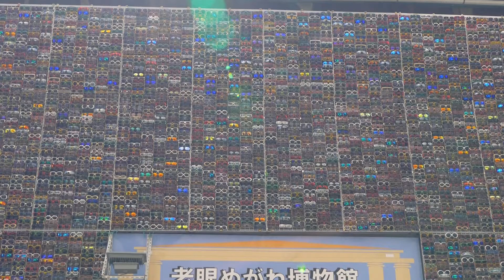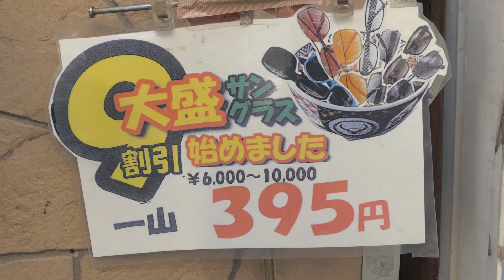【 老眼めがね博物館 】 Record-breaking! Walls covered with thousands of glasses!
If you are in need of reading or sunglasses, head over to that unique outlet store. Stuffed with thousands of glasses you will definitely find the model you are in search of. Look out for the corner with free-to-take glasses!

The Glasses Museum, accessible from Ikebukuro Station’s East Exit, is an extremely cheap outlet store for reading and sunglasses. The stunning view of walls and ceiling covered in glasses makes you automatically stop by at this new and instagrammable spot.

◼️老眼めがね博物館  Rougan Megane Hakubutsukan/ Glasses Museum◼️
ADRESS : 3-16-9 Minami-Ikebukuro, Toshima
HOURS : 10:30～19:00
Closed Wednesday

Produced by Nice Brothers